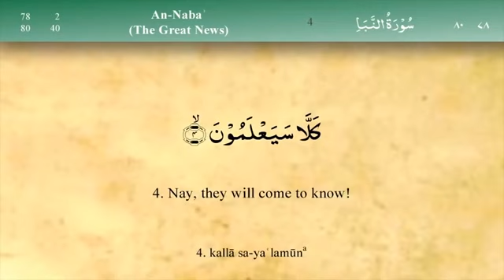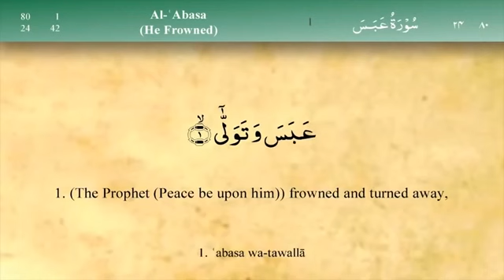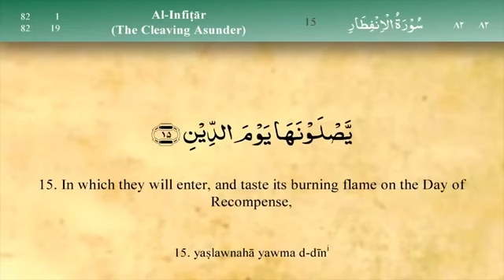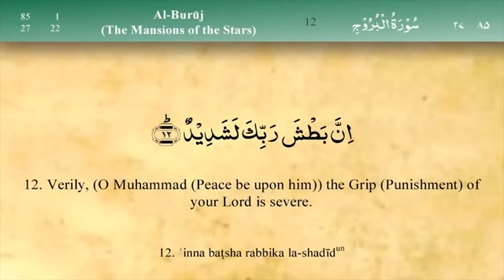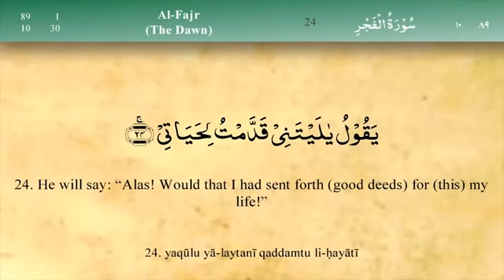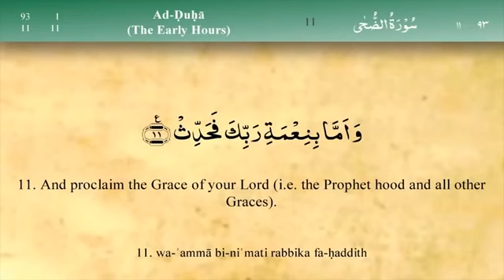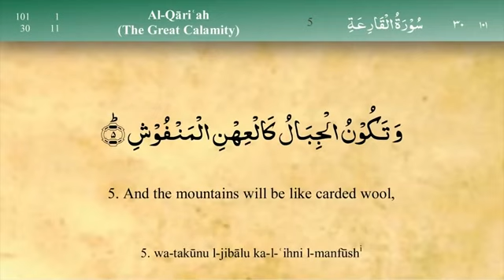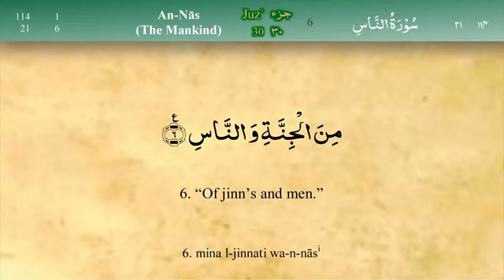Para 30 : Fast and beautiful Recitation of Quran (One para in 30 mins) | Fast Quran Tilawat